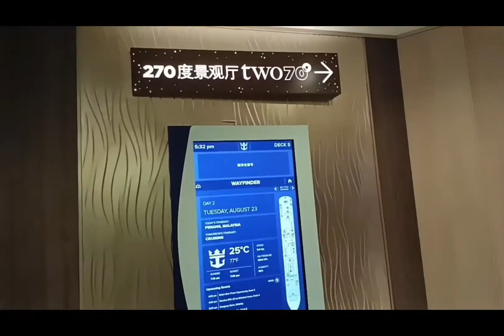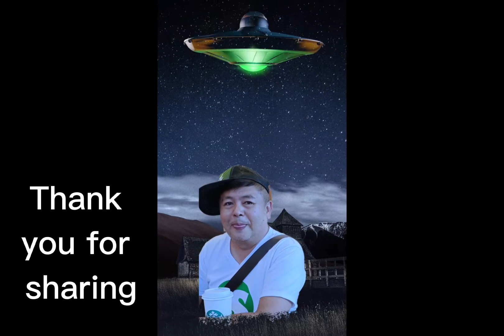The spectrum of the seas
These are the events of our first day on the spectrum of the seas. It's one of the biggest cruises in the world and thanks to Sante SPP we were able to vacation for free. This is just one of Sante's many perks.